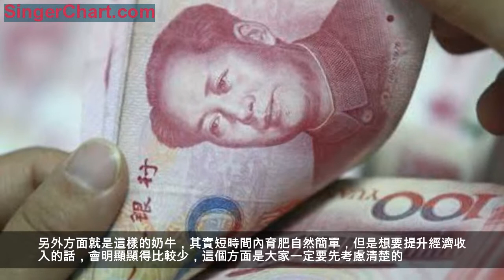奶牛的養殖做好這點至關重要，它能夠讓你的奶牛變得更加值錢！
當我們在養殖某一種動物的時候，經常會聽到很多朋友說，一定要對這種動物負責，最常見的就是養小狗的朋友。當然這些也只是大家所說的寵物，如果說我們養殖的是奶牛，那麼想要負責還真不是一件容易的事情。因為很多農戶都知道批量養殖奶牛的話，可能不太容易，尤其是要注意一個方面的問題。
這個方面的問題也就是大家都忽略的養殖規模，其實大家在養殖的時候一定要了解，奶牛養殖的過程當中是一定要有規模的。其實現在在我們的生活當中，有很多的農村散養戶，可能養殖的奶牛比較少，但是這一方面的話，帶來的影響反而比較大。因為如果我們養殖模式比較小的話，也就意味著產奶不多。
農戶為什麼要養只奶牛呢？大多數都會回答，主要是為了產奶，也為了提升經濟收益，如果是這樣的話，那麼經濟收益是自然沒有辦法提升的。另外方面就是這樣的奶牛，其實短時間內育肥自然簡單，但是想要提升經濟收入的話，會明顯顯得比較少，這個方面是大家一定要先考慮清楚的。
當然如果說大家不是單純考慮經濟收益的話，養只奶牛也不是一件很容易的事情，因為養殖規模如果太小，那麼有時候我們就沒有辦法判斷他們的飲食狀況。奶牛很可能會營養過剩，或者它們的營養很可能會不全面，這些現象都是比較常見的，如果是規模性養殖的話，這個問題可能會適當的得到一些解決，所以農戶們在養殖之前一定要考慮清楚。
可能很多農戶會詢問，小編自己就是一個散戶，那麼如何才能避免這個問題呢？那麼這種情況下，小編也建議大家可以飼養三頭以上的奶牛，這樣的話我們就可以觀察一下它們的進食狀況，同時健康狀況也就可以自行判斷。如果說我們養殖的實在太少，小編也只能建議大家不要盲目的養殖。